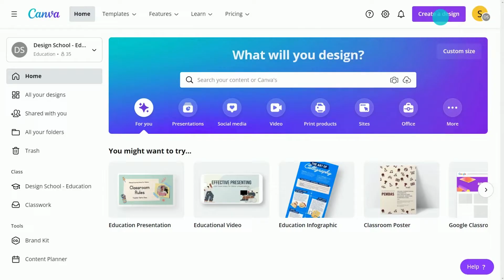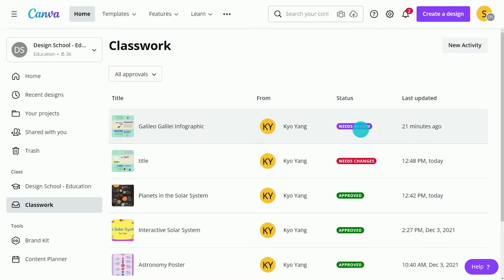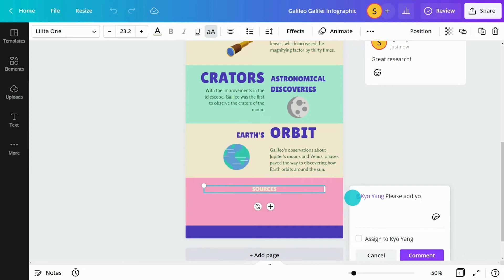Publish assignments in Canva | Canva for Teachers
Learn how to assign design activities for students to complete in Canva. Use the classwork inbox to review designs and provide students with feedback.

► How to design a scaffolded activity
► How to started a blank design
► How to assign your activity
► How to review assignments, leave feedback and return

Our Canva for teachers tutorials will aid you in preparing the best lessons! You will learn about the many tools and templates Canva offers that will help you to engage your students and nurture their creativity.

Make sure you watch the other videos of the series

Happy designing ✨